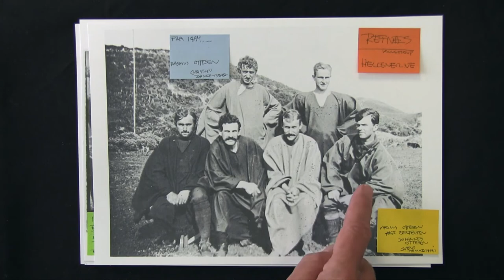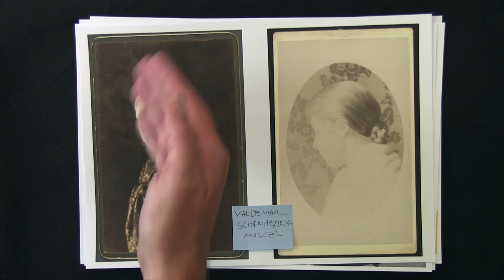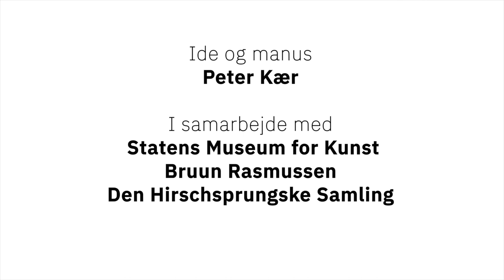Kærs Kunstkalender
10. låge